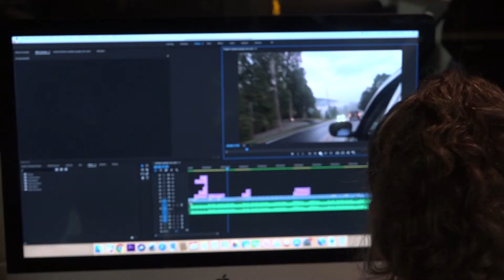WFHS Audiovisual Technology and Communications Student